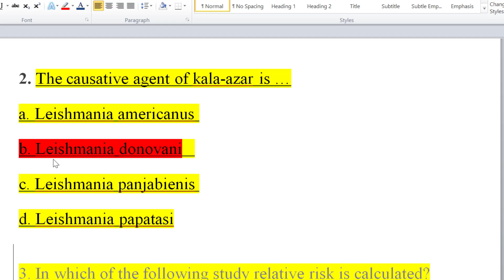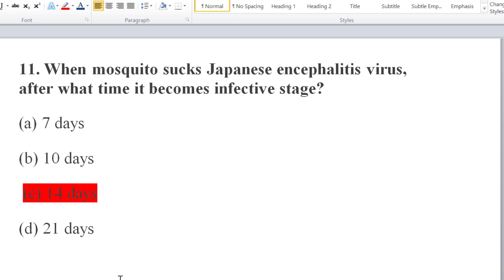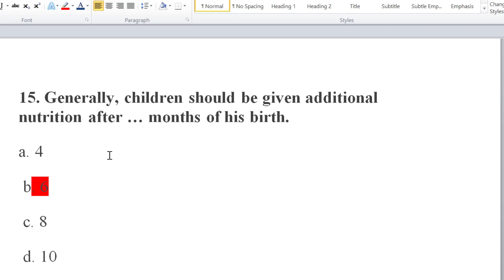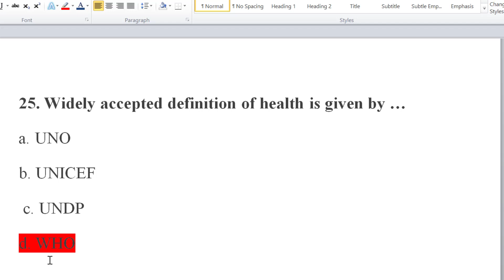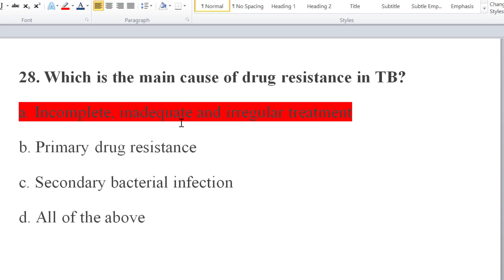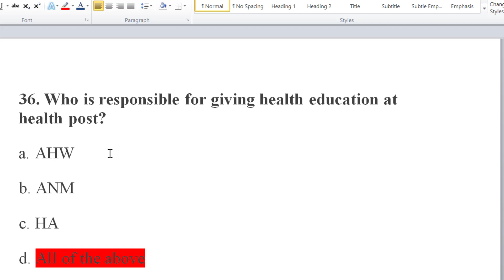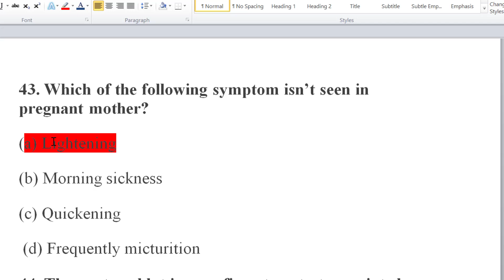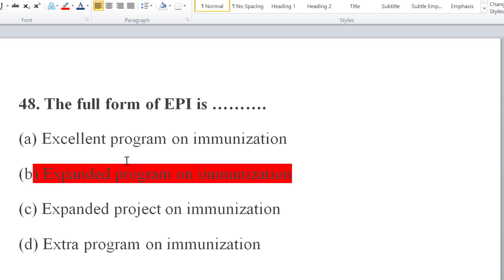MCQ for Health Loksewa/Imortant Notes